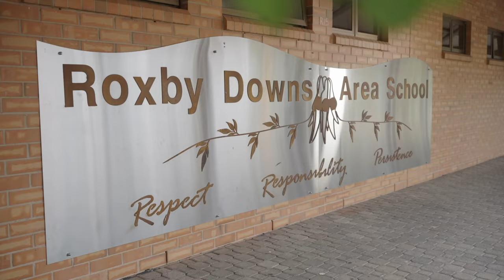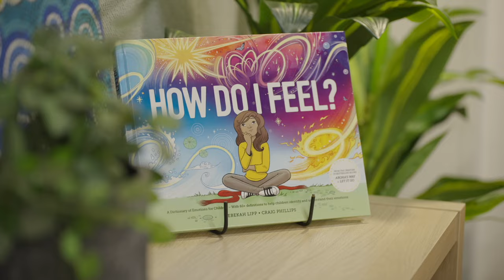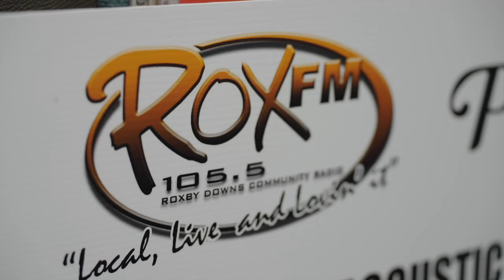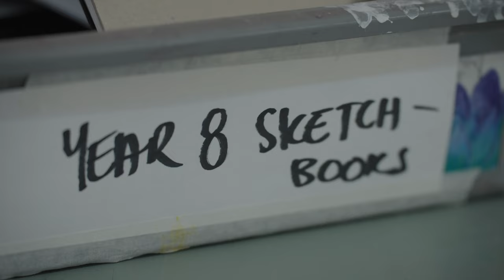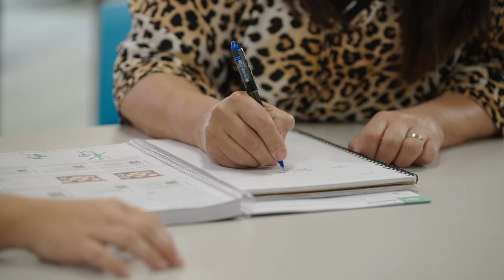Meet Amber, a teacher in Roxby Downs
Hear Amber's experience as an art and autism inclusion teacher in Roxby Downs, South Australia.